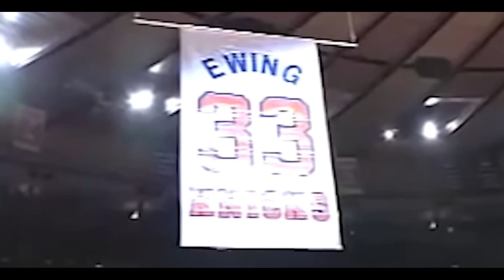😱 VECES QUE MICHAEL JORDAN HUMILLÓ A SUS OPONENTES *SIN PIEDAD*